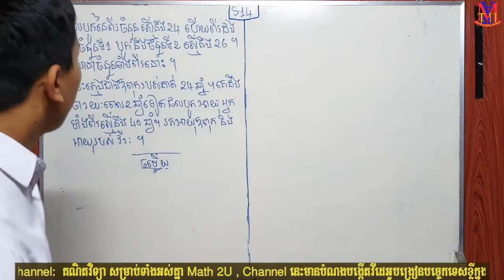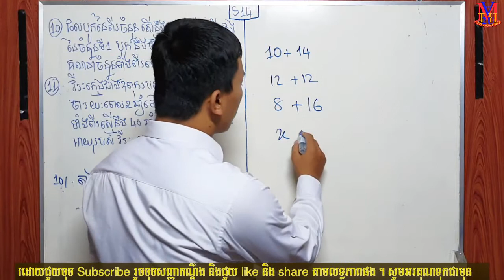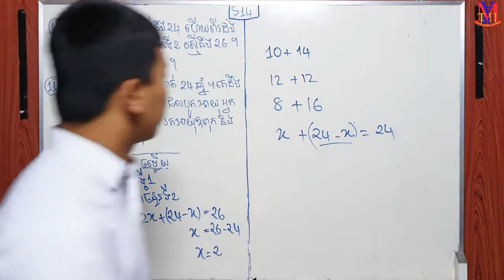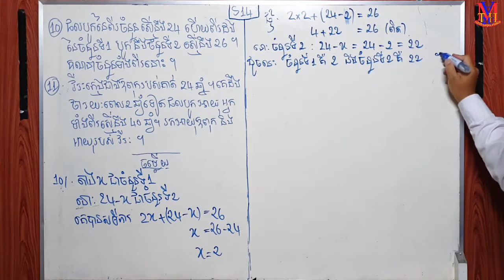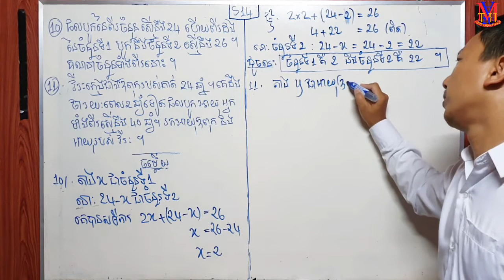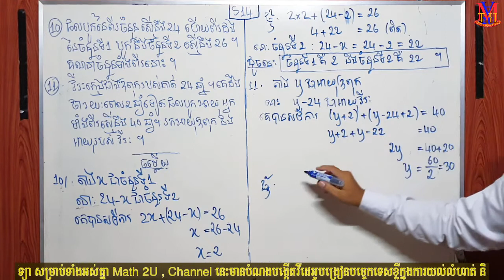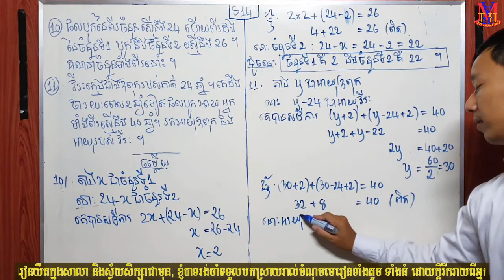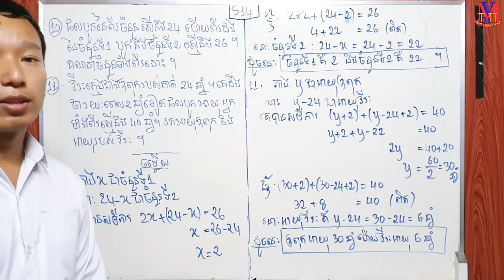S14 ថ្នាក់ទី7 មេរៀនទី9 សមីការដឺក្រេទី1មានមួយអញ្ញាត កំណែនិងពន្យល់លំហាត់ទី10 និង11 ចំណោទសមីការ Math 2U